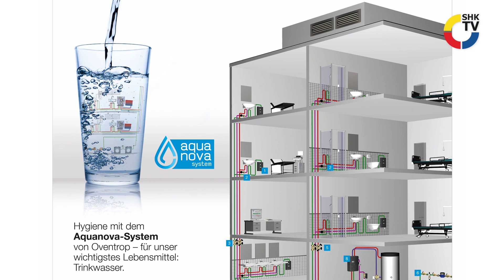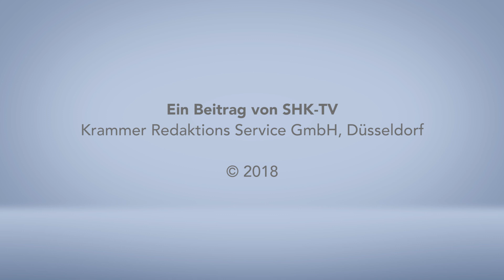Produkt im Blickpunkt: Oventrop - Aquanova Trinkwasserhygiene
Das „Aquanova-System“ basiert auf einem umfangreichen Sortiment. Sowohl in den Bereichen „Heizen“/„Kühlen“ als auch „Trinkwassertechnik“ bietet Oventrop Produkte für die Trinkwasserinstallation an. Alle Artikel und Services sind aufeinander abgestimmt.